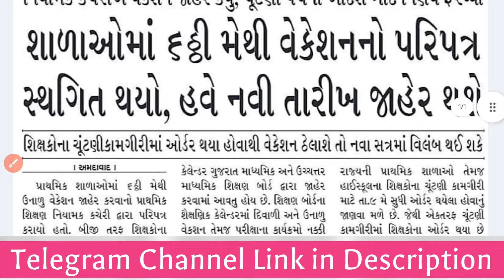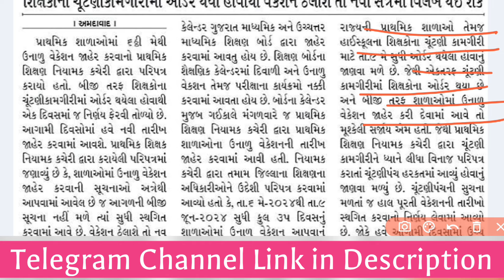લોકસભા ચૂંટણીને કારણે ઉનાળુ વેકેશન સ્થગિત | શાળા અને કોલેજોમાં ઉનાળુ વેકેશન રદ |Summer Vacation 2024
ગુજરાતમાં ઉનાળુ વેકેશન્સ સ્થગિત

નમસ્કાર મિત્રો,

આપ સૌનું હાર્દિક સ્વાગત છે અમારી આ YouTube Channel HNGU: Study Point માં.

૧. હેમચંદ્રાચાર્ય ઉત્તર ગુજરાત યુનિવર્સિટીના તમામ પરીપત્રો અને કાર્યક્રમોની સમજૂતી.
૨. હેમચંદ્રાચાર્ય ઉત્તર ગુજરાત યુનિવર્સિટીની ઓફલાઈન કે ઓનલાઈન પરીક્ષા માટેનું મટીરીયલ.
૩. કારકિર્દી માર્ગદર્શન.
૪. અભ્યાસને લગતી દરેક બાબતોનું માર્ગદર્શન.